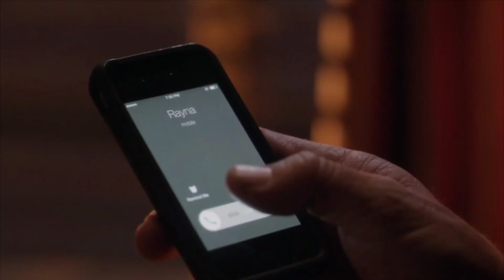Nashville 3x15 : Rayna and Deacon scenes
It's not usual that we can have so many deyna moments in one episode. :)